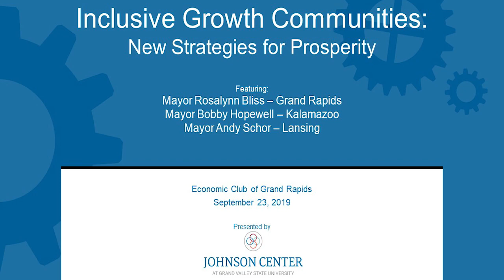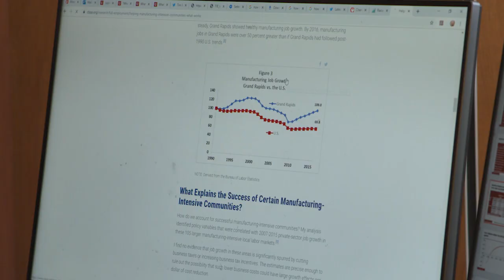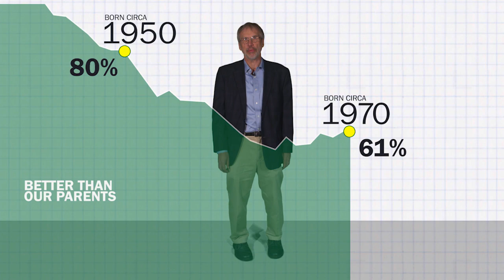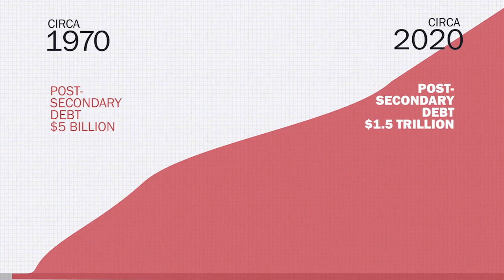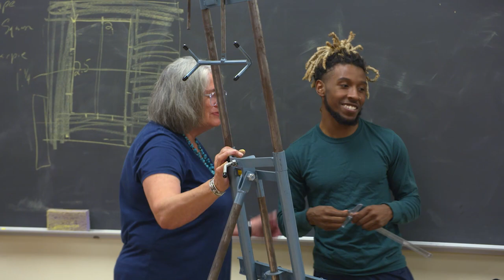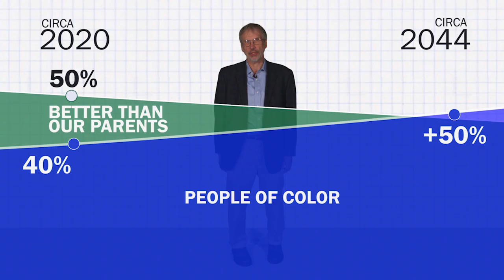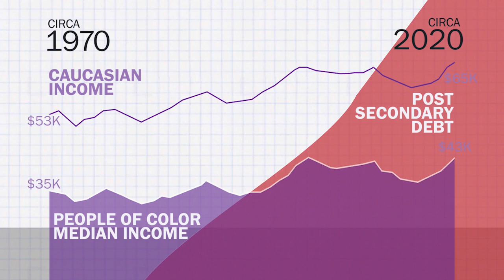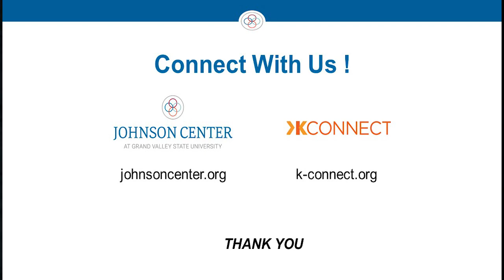Inclusive Growth Communities: New Strategies for Prosperity (Live Event)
On September 23, 2019, the ECON Club of Grand Rapids hosted a presentation by Dr. Juan Olivarez, Distinguished Scholar in Residence at the Dorothy A. Johnson Center for Philanthropy at Grand Valley State University. This presentation highlighted the importance and innovation of inclusive growth initiatives in communities.

A panel discussion featuring three Michigan mayors brought the topic home to our state. Johnson Center executive director Dr. Teresa Behrens moderated a conversation among Rosalynn Bliss, Mayor of Grand Rapids; Bobby Hopewell, Mayor of Kalamazoo; and Andy Schor, Mayor of Lansing.

This production was generously made possible by GRCC’s I.T. Media Department and the ECON Club of Grand Rapids.